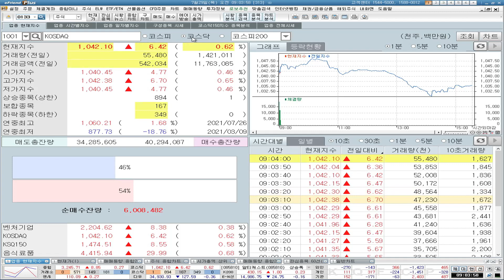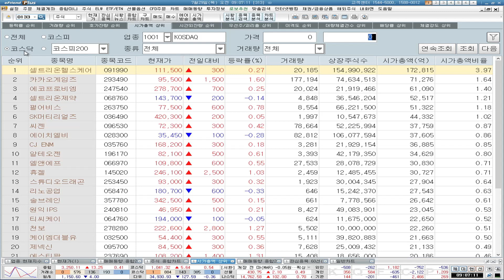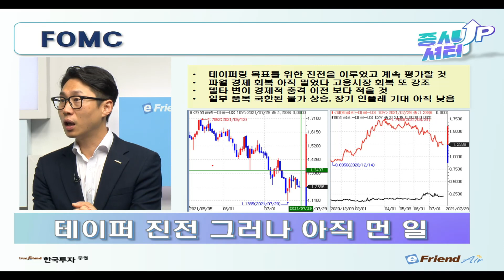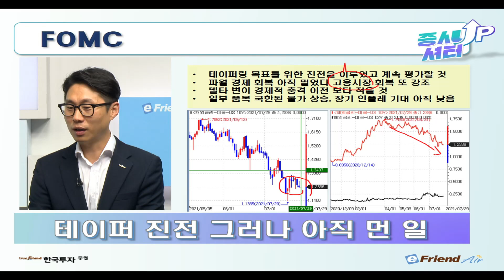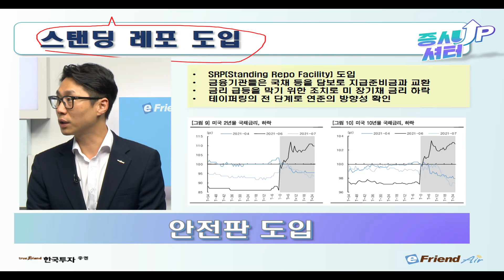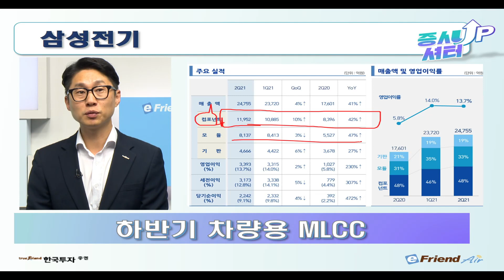[0729 증시셔터업]7월 FOMC 완벽 분석 - 테이퍼링에 한 발 더...!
[7/29 증시셔터업]

▶7월 FOMC 완벽 분석 - 테이퍼링에 한 발 더...
▶스탠딩 레포란? 그리고 그 의미는 뭘까?
▶삼성전기 하반기에는 차량용 MLCC 대기 중

1. 당사 콘텐츠의 내용은 개별 종목에 대한 매수/매도 신호가 아니므로, 참고 자료로만 활용하시기 바라며, 최종 투자 결정과 결과에 대한 책임은 시청자 본인에게 있습니다.
2. 당사 콘텐츠의 내용을 근거로 행해진 거래에 대해 책임을 지지 않습니다. 따라서 시청자의 투자결과에 대한 법적 책임 소재 증빙자료로 사용될 수 없습니다.
3. 개별 종목에 대한 콘텐츠의 내용은 투자자의 이해를 돕기 위한 전문가 개인의 종목 분석 의견일 뿐 당사는 그 정확성이나 안전성을 보장하지 않습니다.
4. 시청자의 의견 중 특정기업 및 특정인에 대한 비방, 풍문, 시세 조작 등 불공정거래 위험이 있는 내용은 관리자의 판단으로 삭제될 수 있고, 시청자 상호간 근거 없는 주장 또는 예측에 관한 정보를 교류할 수 없으며, 이를 어길 경우 사용자 제한 또는 퇴장 등의 조치가 취해질 수 있습니다.
5. 시청자가 당사 콘텐츠에서 제공하는 정보를 유포하여 시세조정행위 등을 해서는 안되며, 이를 어길 경우 법적 조치 등 불이익이 있을 수 있습니다.
6. 당사 콘텐츠를 이용하기 위해 3G/5G/LTE 등으로 접속하는 경우 데이터 이용료가 발생할 수 있습니다.

1. 당사는 금융투자상품에 관하여 충분히 설명할 의무가 있으며, 투자자는 투자에 앞서 그러한 설명을 충분히 들으시기 바랍니다.
2. 금융투자상품은 예금자보호법에 따라 예금자보험공사가 보호하지 않으며, 원금손실이 발생할 수 있습니다.
3. 주식 거래 시, 수수료는 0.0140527%이며, 기타 자세한 사항은 홈페이지 등을 참고하시기 바랍니다.